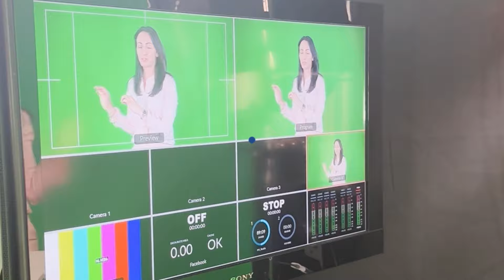Warum ein Kanadier 🇨🇦 nach Deutschland kommt / Was er hier erlebt und was beim Deutschlernen hilft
Kash Brian Dermody  kommt aus Regina, Saskatchewan, einer mittelgroßen Stadt in Kanada. Während seiner Backpacking-Tour in Australien 🇦🇺 lernt Kash eine Deutsche kennen, in die er sich verliebt. Beide wollen ihre Zukunft zusammen aufbauen. Jedoch wird es schwierig, einen für beide passenden Ort zu finden. In Regina gibt es für sie wenige Perspektiven. Wie wäre es mit dem Umzug nach Deutschland? Ihr Neuanfang beginnt in München und man könnte denken, es wird alles gut, eine Happily-ever-after-Geschichte. Doch das richtige Abenteuer beginnt für den mutigen Kanadier erst jetzt.

Ein rührendes Interview mit lustigen Geschichten aus dem Alltag eines Kanadiers, der in Deutschland einen wahren Kulturschock erlebt und oft kurz davor steht, die Flinte ins Korn zu schmeißen. Doch mit der Zeit gelingt es ihm, die Sprache zu lernen und einen tollen Job zu finden.

"Ich bin immer noch anders als die Deutschen. Aber es ist ok so."

Das Ziel dieses Interviews ist nicht nur rein sprachlich. Natürlich kannst du hier neue Wörter lernen und dein Hörverstehen verbessern. Jedoch möchte ich dir außerdem zeigen, dass jeder unabhängig von der Nationalität einen schwierigen Start haben kann. Es ist nicht einfach, in einem neuen Land neu anzufangen und alles hinter sich zu lassen.

Hast du als Auswanderer auch eine interessante Geschichte zu erzählen? Schreib sie in die Kommentare oder schick mir eine Nachricht auf:

Vielleicht drehen wir beim nächsten Mal bei dir! 😃👍
Willst du Kash eine Frage stellen oder ihm einen Kommentar schreiben?

Ich bedanke mich beim Café "Sara's Wohnzimmer" in Münster für den zur Verfügung gestellten Drehort. 🎥

Ich freue mich, von dir zu lesen! 🙋🏻‍♀️